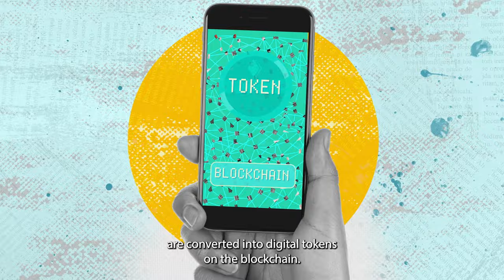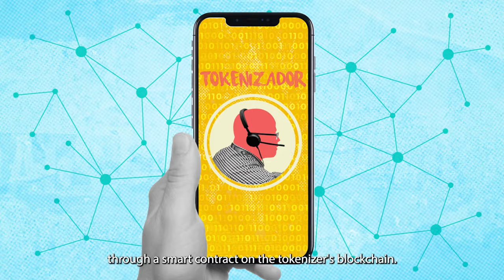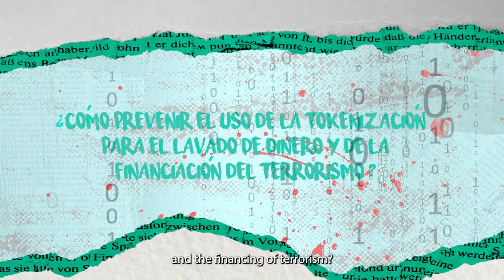Tokenización de activos del mundo real/Tokenization of real-world assets - Cripto Abierto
El ecosistema de los activosdigitales ofrece múltiples oportunidades, una de ellas es la tokenización de activos del mundo real.

Así, la tokenización es un proceso que permite representar los activos reales a través de tokens en la blockchain. Por ejemplo, se pueden realizar con bienes intangibles como los bonos de deuda o acciones y bienes tangibles como la infraestructura en el sector inmobiliario y los productos agrícolas.

En este video, te contamos la historia de Juan y su experiencia en El Salvador en torno a este tema. Te explicamos cuál es el proceso, los actores y las principales entidades involucradas.

La tokenización facilita y promueve la inversión, por ello es importante evitar su mal uso para fomentar el lavadodedinero y el financiamiento del terrorismo. Los actores involucrados deben utilizar programas necesarios para prevenir delitos financieros, aplicando estándares de debida diligencia y de "conoce a tu cliente" con el fin de promover la transparencia e integridad financiera.

Para conocer más sobre tokenización y activos virtuales, te invitamos a ingresar a

Guión e idea principal: Claudia Marcela Hernández, Luisa Acosta y Katherin Alfonso
Realización: @Iceberg_Content
Producción ejecutiva y dirección: Juan Sebastián Bedoya
Dirección de animación y diseño: Juan Camilo Méndez
Locutor: Gabriel Ruiz

The digital asset ecosystem offers multiple opportunities, one of which is the tokenization of real-world assets.

Thus, tokenization is a process that allows real assets to be represented through tokens on the blockchain.  For example, they can be done with intangible assets such as debt bonds or stocks and tangible assets such as real estate infrastructure and agricultural products.

In this video, we share with you Juan's story and his experience in El Salvador around this topic. We explain the process, the actors and the main entities involved.

Tokenization facilitates and promotes investment, so it is important to avoid its misuse to promote money laundering and terrorist financing. The actors involved must use necessary programs to prevent financial crimes, applying due diligence and “know your customer” standards in order to promote transparency and financial integrity.

To learn more about tokenization and virtual assets, we invite you

Script and main idea: Claudia Marcela Hernández, Luisa Acosta y Katherin Alfonso
Production: @Iceberg_Content
Executive production and direction: Juan Sebastián Bedoya
Animation direction and design: Juan Camilo Méndez
Voice talent: Gabriel Ruiz